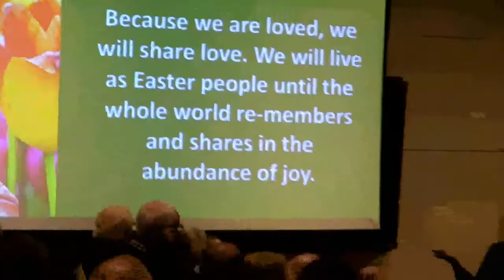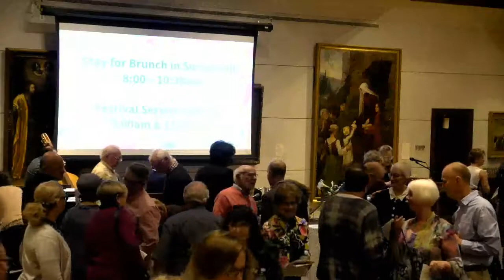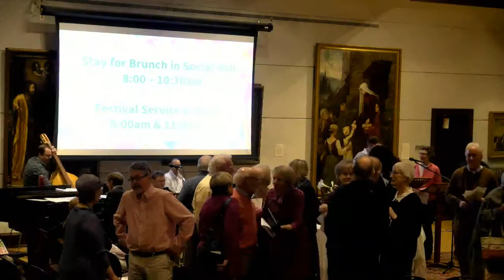Easter Sunrise Jazz Worship - April 21, 2019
The Story: Rev. Frenchye Magee